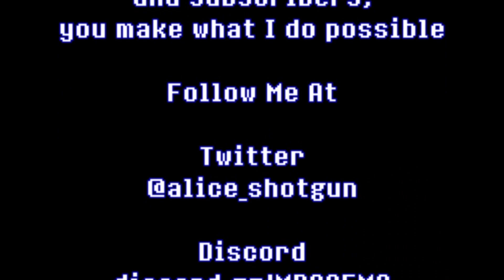LTTP -First Play Through -Episode 45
Link to the Past First Play Through
Episode #45

Live Stream:
Monday - Friday
1pm - 5 pm EST
Come join us, it’s a lot of fun!
Twitch.tv/shotgun_alice

More to come? Maybe.